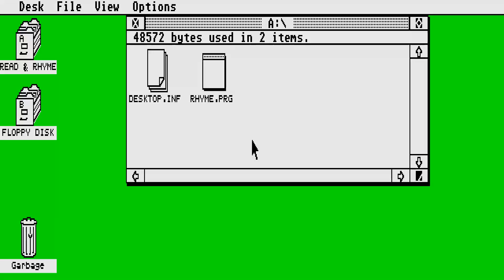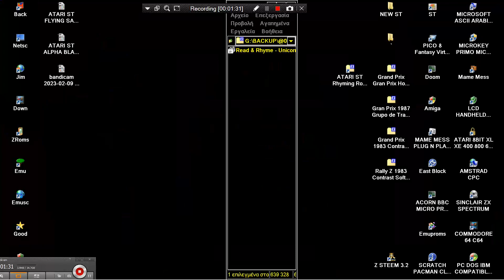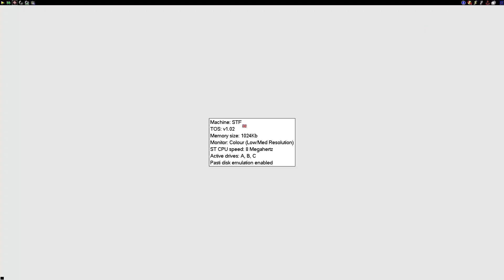ATARI ST Rhyming Challenge From Read & Rhyme Unicorn Software stx EDUCATIONAL LOOK ATARIMANIA